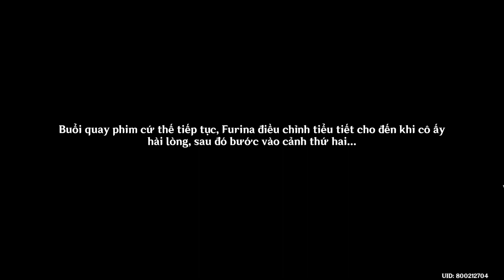[GI-VN] Tường Vi Và Hoả Mai - Màn 2